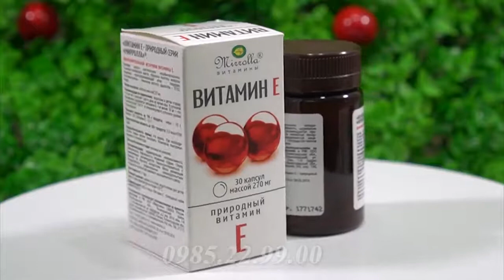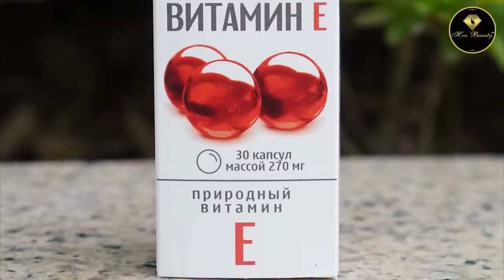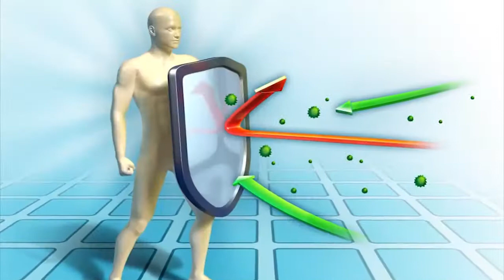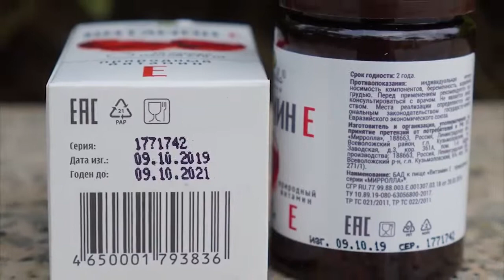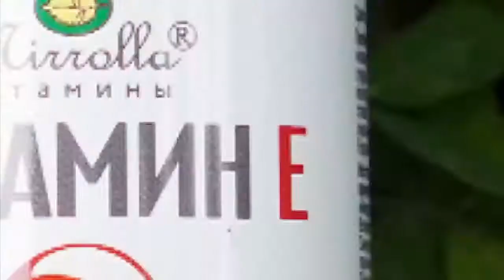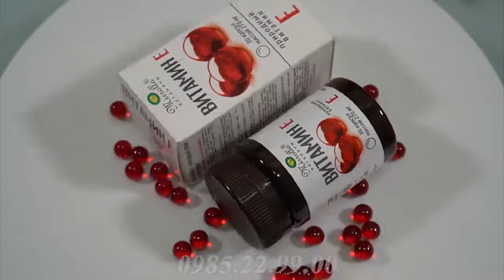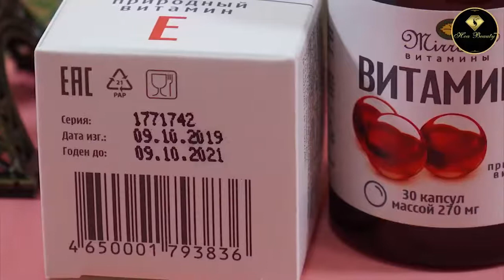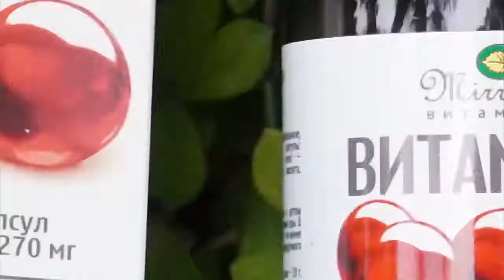Chi Tiết Về Vitamin E Mirrolla 270mg Chính Hãng Nga| tinh dầu hoa anh thảo loại nào tốt